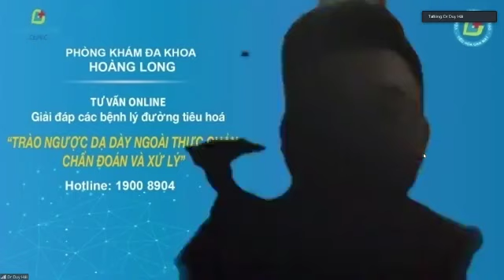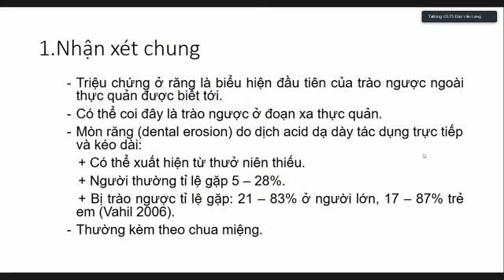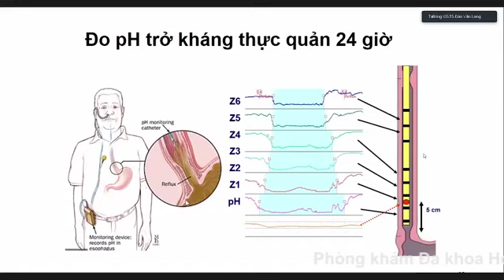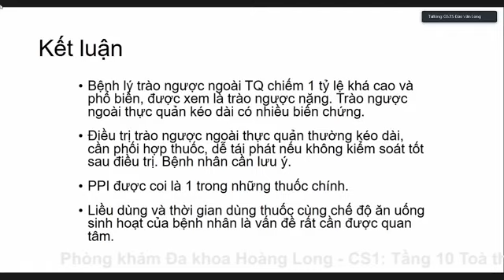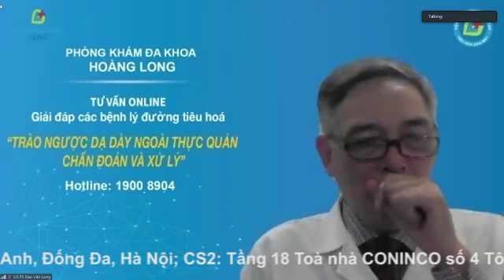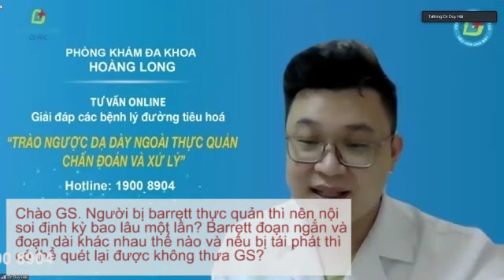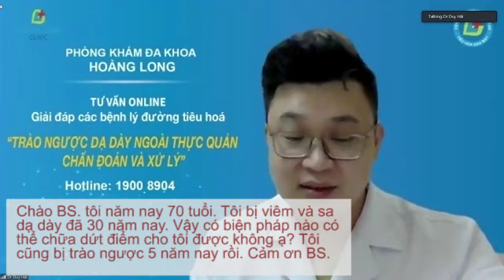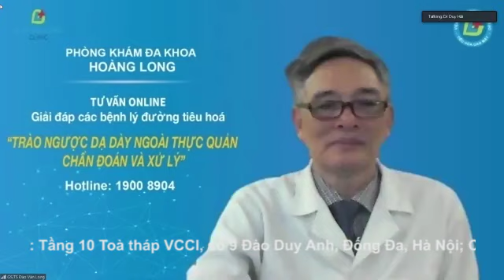TƯ VẤN ONLINE KỲ 2 - TRÀO NGƯỢC DẠ DÀY NGOÀI THỰC QUẢN - CHẨN ĐOÁN VÀ XỬ LÝ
Chương trình livestream tư vấn online giải đáp sức khỏe về bệnh lý trào ngược dạ dày phát sóng từ ngày 07/08/2021 đã nhận được rất nhiều sự quan tâm của Quý vị, các anh chị khắp mọi miền đất nước theo dõi và gửi câu hỏi về Phòng khám. Trong đó không ít những câu hỏi là về bệnh lý trào ngược dạ dày ngoài thực quản.
Tiếp sóng chương trình, buổi tư vấn online về bệnh lý trào ngược dạ dày ngoài thực quản với sự tham gia tư vấn trực tiếp của GS.TS Đào Văn Long – Phó Chủ tịch Hội khoa học tiêu hóa Việt Nam, Nguyên Phó Hiệu trưởng trường Đại học Y Hà Nội, Giám đốc Bệnh viện Đại học Y Hà Nội, người sáng lập PKĐK Hoàng Long chính thức phát sóng vào lúc 15h30 ngày 14/08/2021 tại Fanpage
Mời Quý vị và các anh chị chú ý cùng giao lưu với Giáo sư Long quanh chủ đề bệnh lý rất đáng được quan tâm này!
Phòng khám Đa khoa Hoàng Long:
🏢Cơ sở 1: Tầng 10 Tòa tháp VCCI, số 9 Đào Duy Anh, Đống Đa,Hà Nội. SĐT: 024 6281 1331
🏢Cơ sở 2: Tầng 18, tòa tháp Coninco, số 4 Tôn Thất Tùng, Đống Đa, Hà Nội. SĐT: 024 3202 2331
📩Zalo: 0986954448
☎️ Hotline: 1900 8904